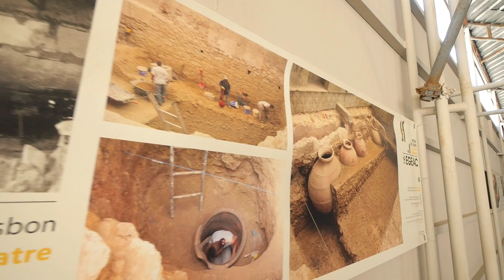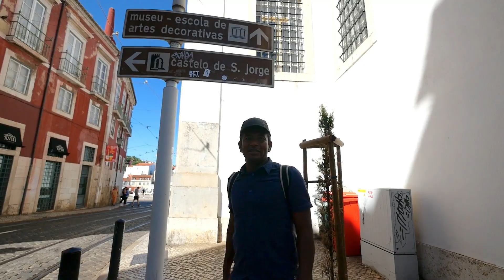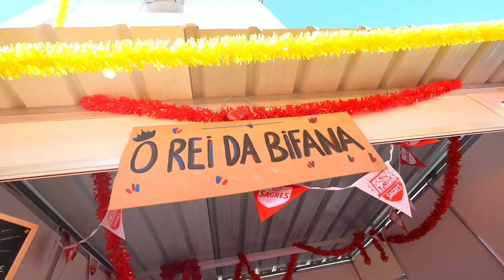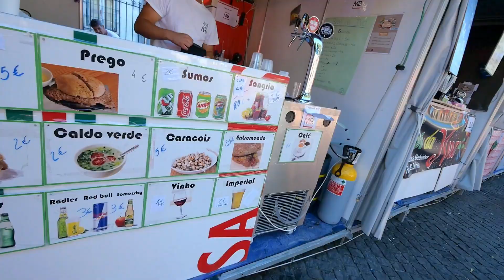OS CAMINHOS DOS ÁRABES E ROMANOS EM LISBOA! Bairro de Alfama, Castelo de São Jorge, Miradouros, Sé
Lisboa foi invadida e controlada por diferentes povos muito antes de Portugal ser um país, como os fenícios, os romanos e os árabes, e todos eles deixaram suas marcas no bairro de Alfama. É em Alfama que encontramos vestígios de um anfiteatro romano, o Castelo de São Jorge, a catedral Sé e algumas vistas mais lindas de Lisboa no Miradouro de Santa Luzia e Miradouro das Portas do Sol.

Conheça o livro TODOS A BORDO, com bastidores dos cruzeiros e nossas vidas de tripulantes

• Abra uma conta internacional e em dólar e euro na Wise e peça seu cartão

QUEM É DIOGO KYRILLOS?
Opa, aqui é o Diogo! Desde que realizei o sonho do meu primeiro intercâmbio 18 anos atrás no Reino Unido venho criando conteúdo online que já ajudou milhares de brasileiros a realizarem os seus projetos de mundo. Comecei o canal justamente naquela época como um hobby para mostrar como era a vida por lá e nunca imaginei que cresceria tanto! Depois morei na Austrália e em Portugal, comecei a trabalhar em navios cruzeiros, virei nômade, passei por 94 países e registrei todas essas aventuras nos vídeos do canal por mais tempo em atividade do Youtube Brasil!

Canais inspiradores: Rafael Scapella, Estevam Pelo Mundo, Carioca no Mundo, Mundo Sem Fim, Viaje Por Conta, Vaz Onde, Travel and Share, Aviões e Música, Aero Por Trás da Aviação, Melhores Destinos.

Vídeo editado por Laryssa Cabral